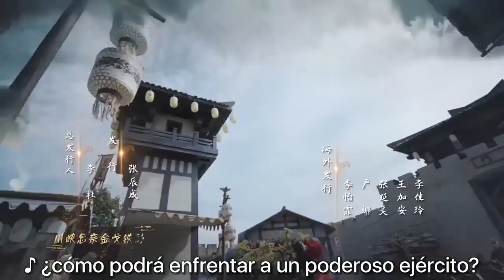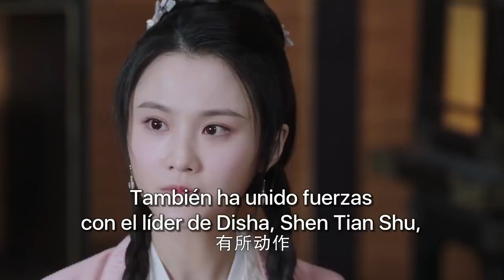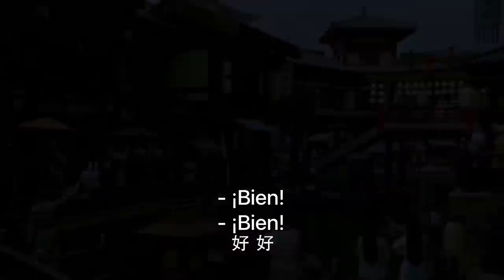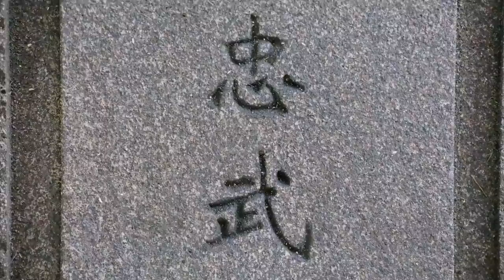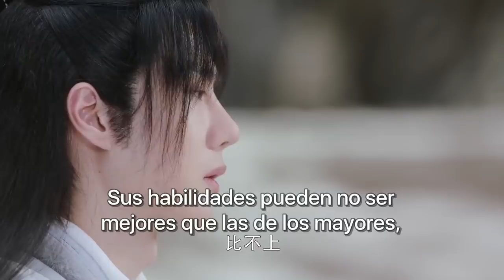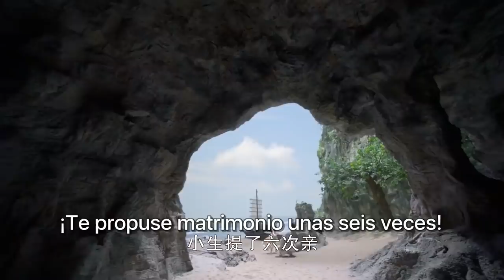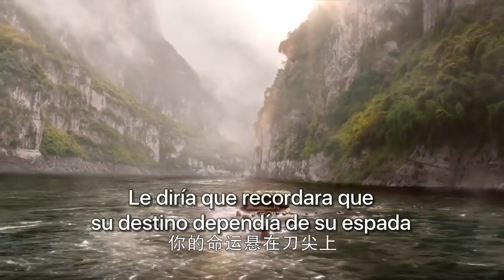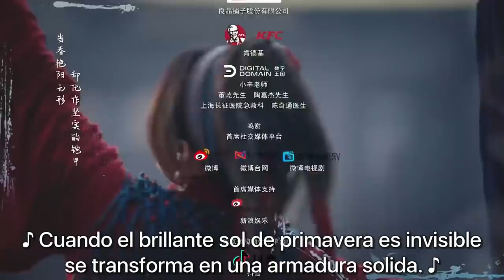【SUB ESPAÑOL】⭐ Drama: Legend of Fei - La leyenda de Fei (Episodio FINAL 51)